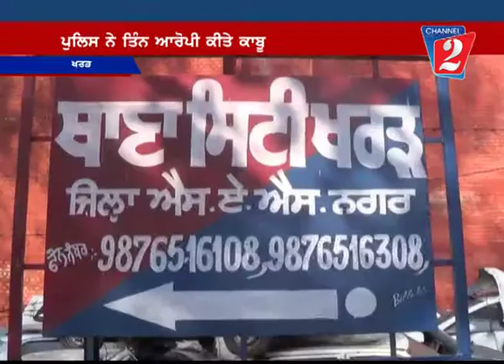Three Arrested Kharar, Channel 2